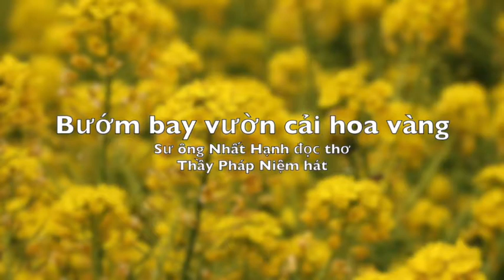Bướm bay vườn cải hoa vàng - Sư ông nhất Hạnh đọc thơ, thầy Pháp Niệm thiền ca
Bướm bay vườn cải hoa vàng
-  Thơ Sư ông Nhất Hạnh -

Mười năm vườn xưa xanh tốt
Hai mươi năm nắng dọi lều tranh
Mẹ tôi gọi tôi về
Bên bếp nước rửa chân
Hơ tay trên bếp lửa hồng
Đợi cơm chiều khi màn đêm buông xuống.
Tôi không bao giờ khôn lớn
Kể gì mươi năm, hai mươi năm, ba mươi năm
Mới hôm qua đây, tôi thấy bướm bay từng đàn rộn rã
Trong khu vườn cải hoa vàng
Mẹ và em còn đó
Gió chiều như hơi thở
Mơ gì một mảnh tương lai xa xôi?
Gió mang tiếng ca; ngày ra đi em dặn: “nếu ngày về thấy khung trời đổ nát, thì tìm tôi trong tận đáy hồn anh”
Tôi đã về. (có tiếng hát ca) bàn tay trên liếp cửa,
Hỏi rằng: “có tôi hôm nay đây, tôi giúp được gì?”
Gió thì thầm: em nên hát ca
Bởi vì hiện hữu nhiệm mầu
Hãy là đoá hoa, hãy là nụ cười,
Hạnh phúc có bao giờ được dựng xây bằng vôi với gạch?
Hãy thôi là nguồn khổ đau cho nhau
Tôi tìm em. (như đêm giông tố loạn cuồng
Rừng sâu đen tối
Những cành cây sờ soạng
Đợi anh chớp loè ngắn ngủi
Thấy cần được hiện hữu bên nhau, tìm nhau)
Em hãy là đóa hoa đứng yên bên hàng dậu,
Hãy là nụ cười, là một phần của hiện hữu nhiệm mầu.
Tôi đứng đây. Chúng ta không cần khởi hành
Quê hương chúng tôi đẹp như quê hương của tuổi thơ,
Xin đừng ai xâm phạm-tôi vẫn còn hát ca.
Đầu còn gối trên thánh kinh, sáng nay tôi nghe xôn xao trong nắng mai vũ trụ đang được những con
ong vàng siêng năng bắt đầu khởi công tạo dựng
Công trình xây dựng ngàn đời.
Nhưng công trình, em xem, đã được ngàn đời hoàn tất
Bánh xe mầu nhiệm chuyển hoài đưa chúng ta đi tới
Nắm lấy tay tôi, em sẽ thấy chúng ta đã cùng có mặt tự ngàn xưa trong hiện hữu nhiệm mầu.
Tóc mẹ tôi còn xanh, và dài chấm gót
Áo em tôi phơi còn phất phơ bay trước dậu
Nắng sớm mùa thu
Tôi ở đây. Chính thực vườn xưa
Những cây ổi trái chín thơm
Những lá bàng khô thắm
Đẹp
Rụng
Còn chạy chơi la cà trên sân gạch
Tiếng hát vẳng bên song
Những gánh rơm thơm vàng óng ả
Trăng lên, quây quần trước ngõ
Vườn cải hoa vàng, chính mắt tôi vừa thấy sáng qua.
Tôi không ngủ mơ đâu,
Ngày hôm nay đẹp lắm, thực mà
Em không về chơi trò bắt tìm nơi quá khứ
Chúng mình còn đây, hôm nay, và ngày mai nữa,
Đến đây,
Khi khát ta cùng uống ở một giếng nước thơm, trong
Ai nói cho em nghe rằng thượng đế đã bằng lòng
Cho con người khổ đau đứng dậy hợp tác cùng người?
Chúng ta đã từng nắm tay nhau từ muôn vạn kiếp
Khổ đau vì không tự biết là lá là hoa
Em hát ca đi, bông cúc cười theo em bên hàng dậu,
Đừng bắt chúng tôi nhúng hai tay vào vôi cát
Những ngôi sao trời không bao giờ xây ngục thất cho chính mình.
Để cho chúng tôi hát ca, để cho chúng tôi là những đoá hoa
Chúng tôi đang ở trong cuộc đời – mắt chúng tôi chứng minh cho điều ấy.
Bàn tay cũng là hoa, đừng biến bàn tay em tôi thành giây chằng
Thành khớp răng cưa
Thành móc sắt
Hiện hữu không kêu gọi tình thương.
Hiện hữu không cần ai phải thương ai
Nhưng em phải là em, là đóa hoa, là bình minh hát ca, không đắn đo suy tính
Xin ghi vào đây một tân ước  nữa của tất cả chúng ta
Và xin vẫn nghe lời tôi như nghe suối reo, như nhìn trăng sáng
Em về, đưa mẹ về cho tôi thăm
Cho tôi hát em nghe, để tóc em sẽ dài xanh như tóc mẹ.

Sau đây là lời của Sư Cô Chân Không:
Theo tác giả, đây là một trong những bài thơ vui nhất của thầy. Thầy đã viết bài này tại Nữu Ước, sau ngày 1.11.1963. Tôi còn nhớ một buổi sáng chủ nhật trên đồi Dương Xuân Thượng trước chùa Từ Hiếu thầy đã đọc bài này cho một nhóm sinh viên Đại Học Huế lên thăm. Hôm ấy tôi cũng có mặt, bởi vì hồi đó tôi phải ra dạy ở trường Khoa Học, gần cầu Trường Tiền, mỗi tháng bảy ngày. Tôi nghĩ không nên nói động đến nội dung bài này vì không cần thiết. Tôi chỉ nhớ là thầy Đức Nhuận đã nói rằng thầy không ưa bài này lắm bởi vì trong bài có xen mấy danh từ Cơ Đốc như đầu còn gối trên Thánh kinh và ai đã nói cho em nghe rằng Thượng Đế đã bằng lòng cho con người khổ đau đứng dậy hợp tác cùng người? Riêng tôi thì tôi thấy hình ảnh một ông thầy tu Phật giáo cầm đọc Phúc Âm là một hình ảnh đẹp. Thầy nói thầy đã từng giảng những đoạn trong Cựu Ước  và Tân Ước  cho nhiều sinh viên Công Giáo và Tin Lành theo cái nhìn của một người thầy tu đạo Phật như thầy và họ rất ưa thích cái nhìn mới mẻ tươi mát của thầy. Rất tiếc là mấy năm gần đây tôi không có dịp thuật cho thầy Đức Nhuận nghe là tôi đã từng hát mừng Phật đản hàng trăm lần trong các thánh đường Tin Lành và công Giáo. Cũng xin bạn đọc lưu ý tới hai câu sau đây gần cuối bài thơ, trong đó lại có danh từ Tân Ước:

Bài này được in lần đầu trên báo Hải Triều Âm số 12 ra ngày 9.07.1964